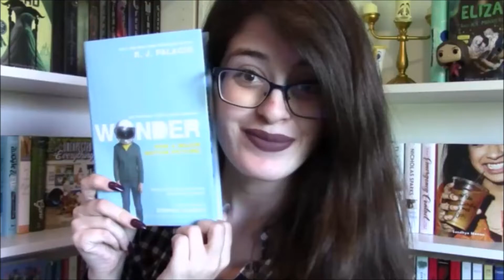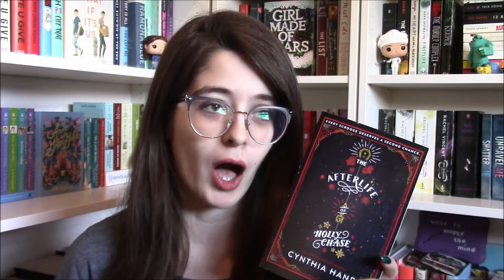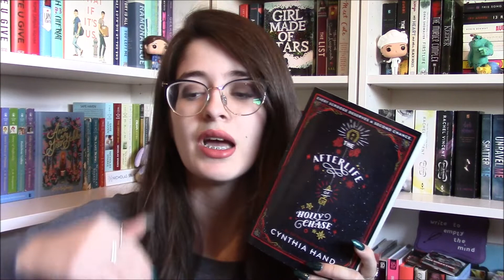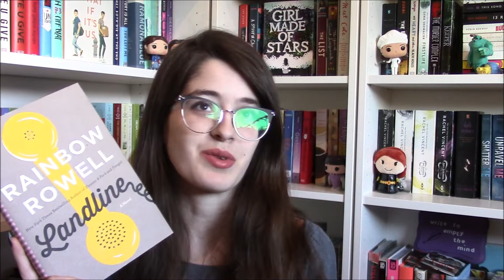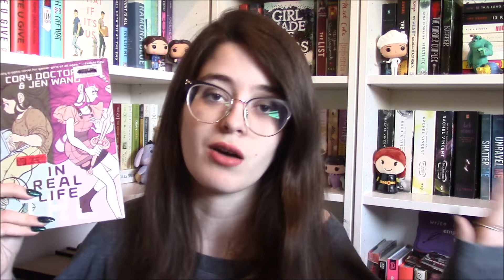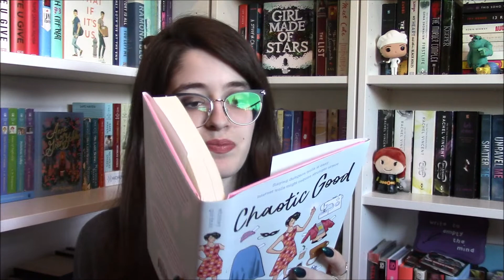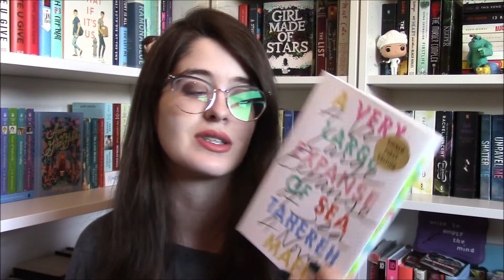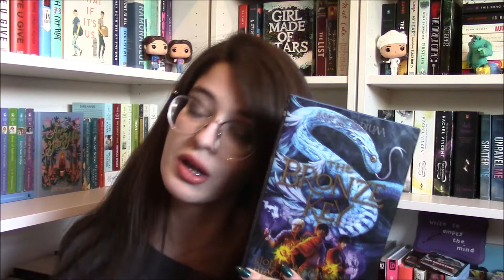I READ 20 BOOKS IN A MONTH // December Wrap Up 2018